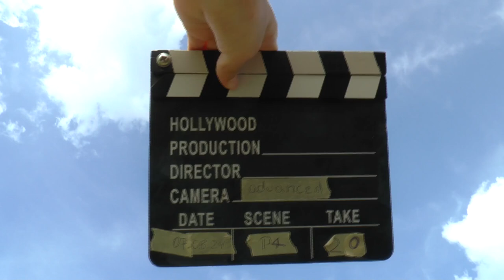WAGAC2024 P4 20 Ines Pfabe 2ndUnk